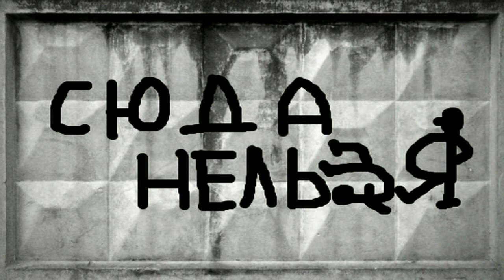винни пух идёт в гости1